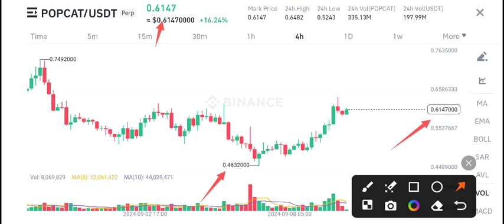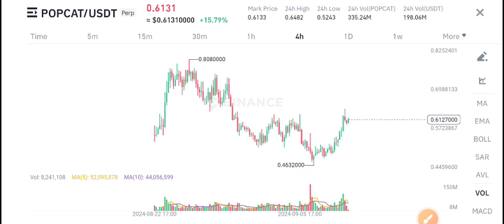Popcat price prediction! Popcat coin News Today